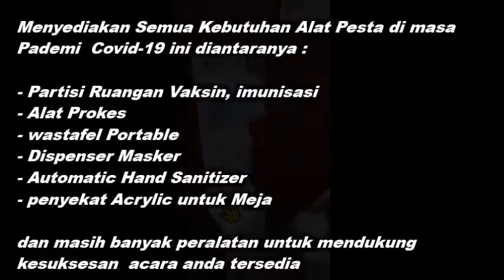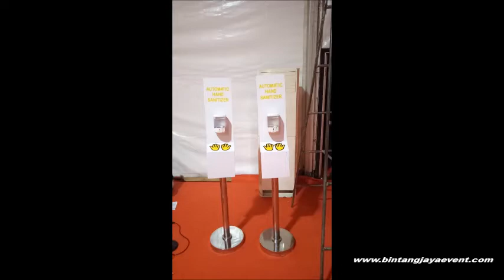Sewa Automatic Hand Sanitizer Vaksinasi Semarang